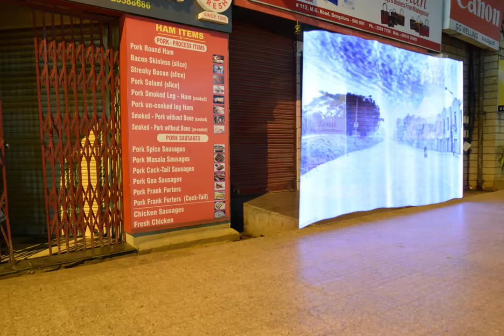animation using pixel stick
Animating old mg road photos in space using the pixel stick. This is the first attempt at the animation concept.